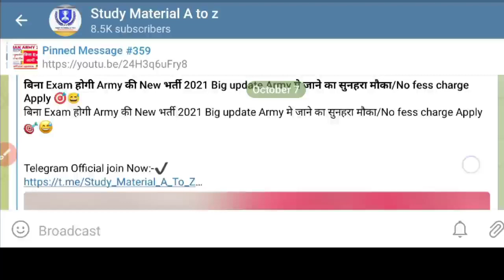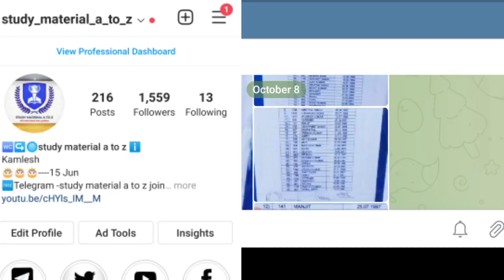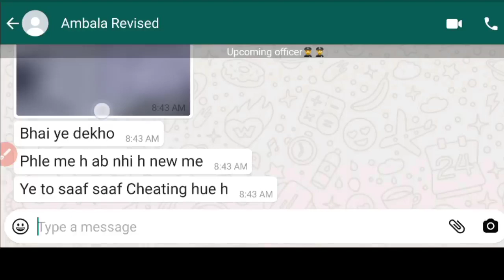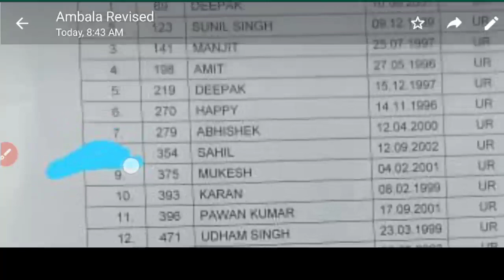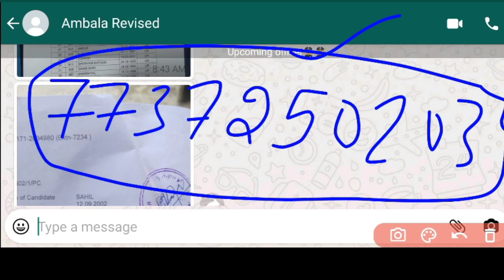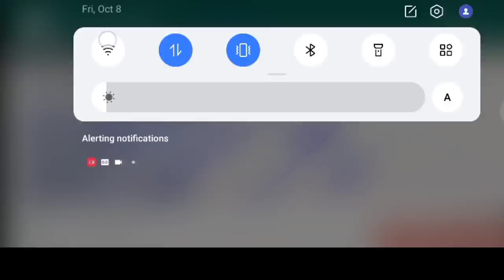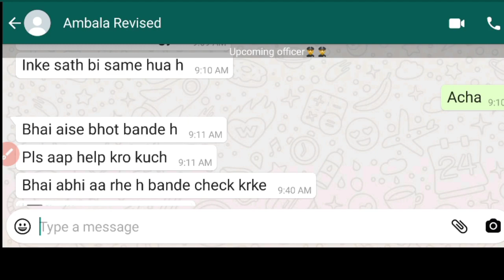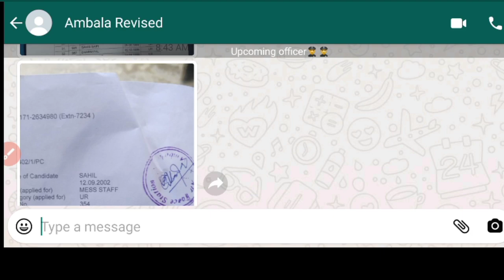Airforce Group C Fraud 😭❌❌❌2021 🔴 सब जगह एक ही चीज चलती हैं 😡😡🤬🤬🤬🙏🙏share करो Plz पापा 😭 अन्याय 🚫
join frinds